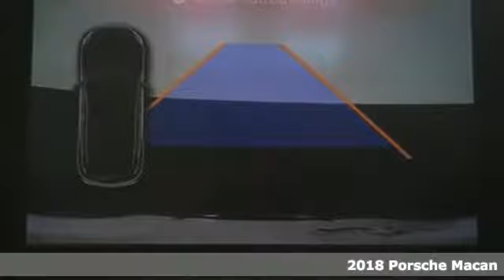New 2018 Porsche Macan Atlanta Alpharetta, GA P13629 - SOLD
Year: 2018
Make: Porsche
Model: Macan
Trim: Base
Engine: 2.0L I4 Turbocharged
Transmission: 7-Speed Porsche Doppelkupplung (PDK)
Color: Gray
Interior: Black
Stock #: P13629
VIN: WP1AA2A53JLB00731
14-Way Power Seats, BOSE Surround Sound System, Connect, Heated Front Seats, Lane Change Assist, Memory Pkg, Panoramic Roof System, and 18" Macan S Wheels.

Address:
4006 Carver Drive